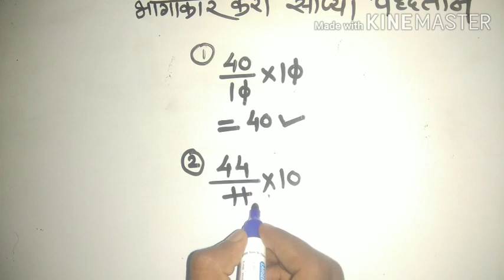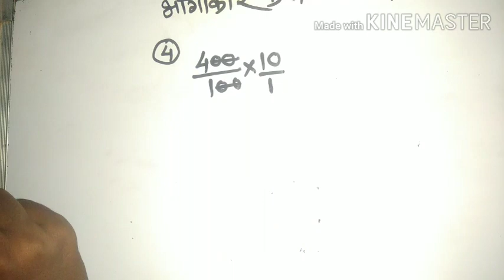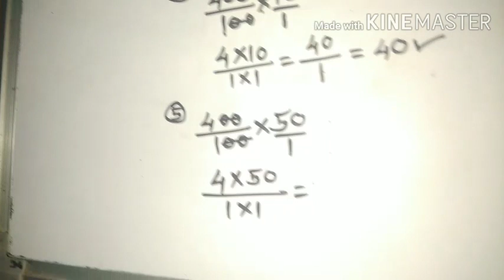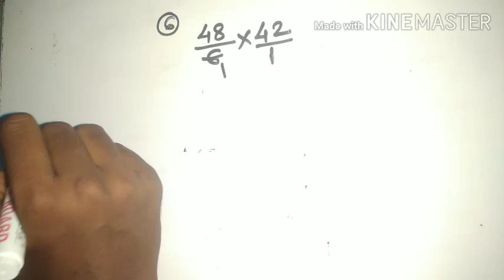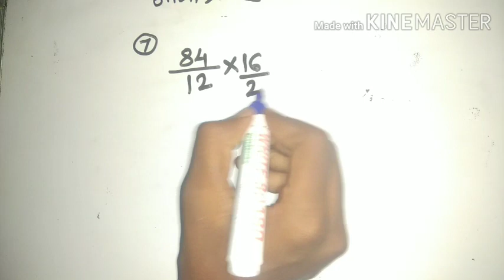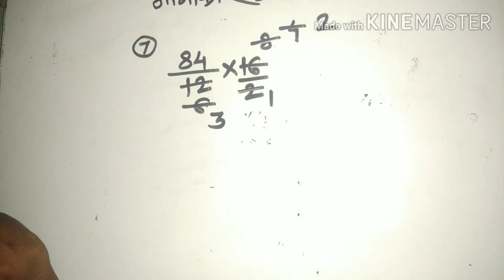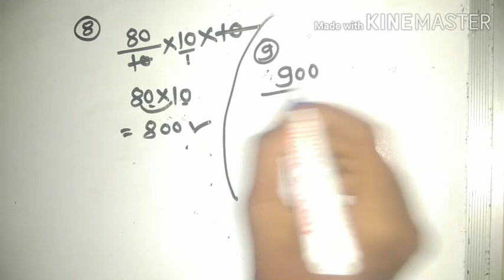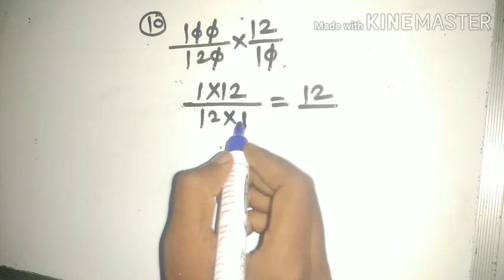भागाकार करा सोप्या पद्धतीने